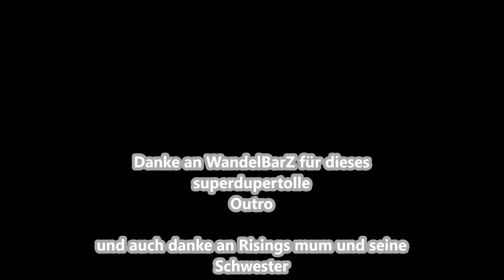Dyas vs Rising IRB (feat. WandelBarZ) (prod. by D-Stylez)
Jo runde vs Rising.